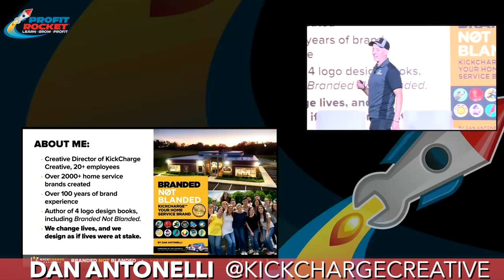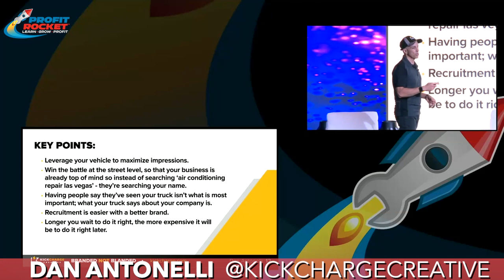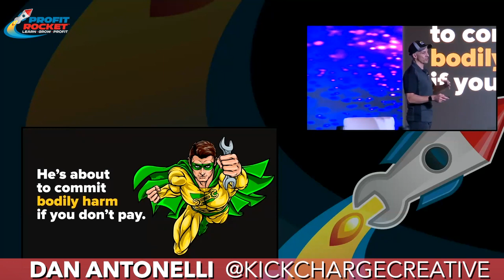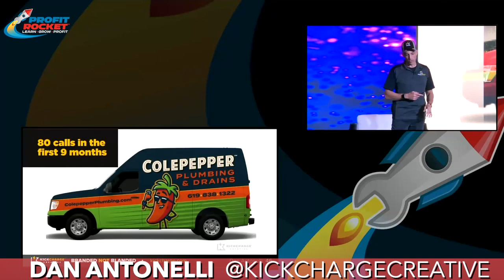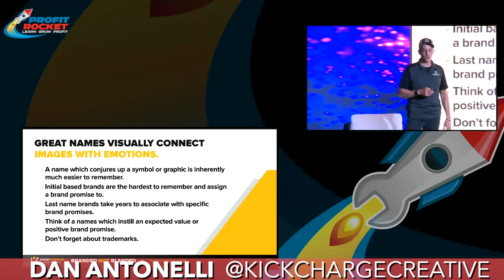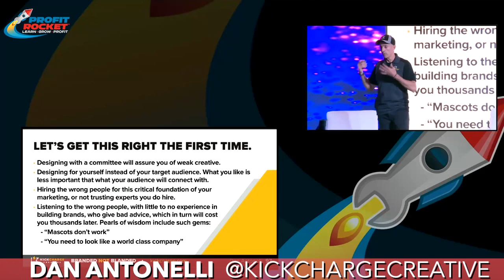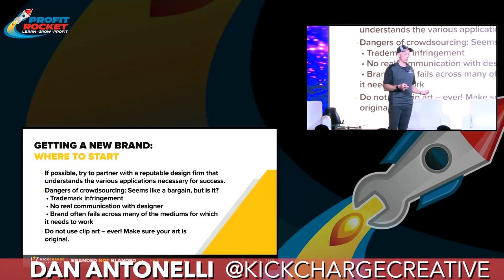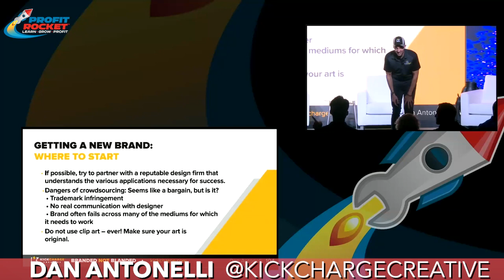Profit Rocket 2022: Dan Antonelli Speaks on the Blueprint for a Killer Home Service Brand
The Blueprint for a Killer Home Service Brand!

Now is the time to invest in your home service branding and build a brand that is unique and disruptive. This video gives you the blueprint for how to build a brand that stands out, attracts the right clients and employees, and wins the hearts and minds of your ideal customers. Covering the basics from naming and taglines to the logistics of building a disruptive wrap, you’ll learn how better branding yields a much-improved marketing ROI and a smaller marketing budget.

This video features real case studies from home service business owners. You’ll learn about the results their new brands have had and the effects not only on revenue but internal culture.

Imagine your home service brand standing out instead of just fitting in (“blanding”). What would happen for your home service business if it had a unique and disruptive brand that people remembered when they needed service?

In this video, Dan Antonelli, the Creative Director and President of KickCharge™ Creative, leverages his 30-year track record of developing some of the most successful home service brands in the country. With over 2,000 brands to his credit, Dan shares his winning formula to get inside consumers’ minds and help create a brand that connects them to your home service company. When it comes to branding, home service companies have two choices: build a disruptive brand and spend less on marketing or overspend on marketing to overcome a poor brand. Most choose the latter, which creates an opportunity for your company to take market share by building a truly disruptive brand!

Special thanks to Profit Rocket Business Blueprint for having Dan out to speak at their event.
For more information on their amazing platform to help home service owners, check out Dan's branding module